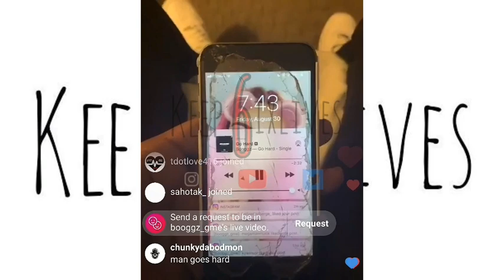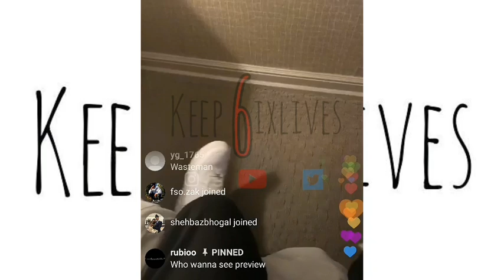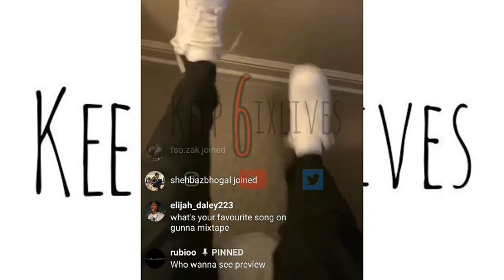Booggz & 6ixbuzz Beefin'?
FOLLOWER US